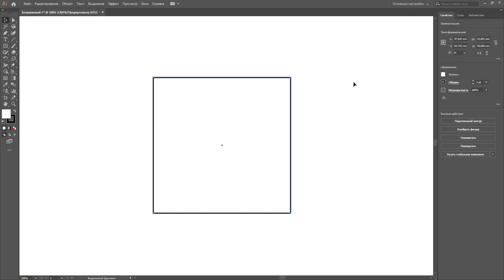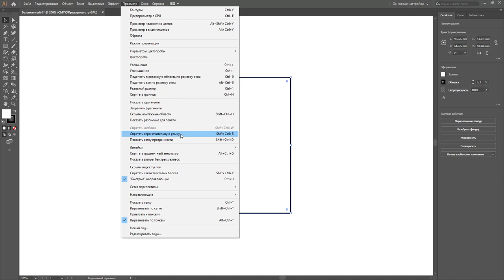Пропала возможность масштабирования Объекта в Illustrator